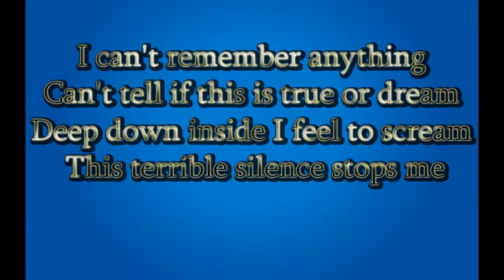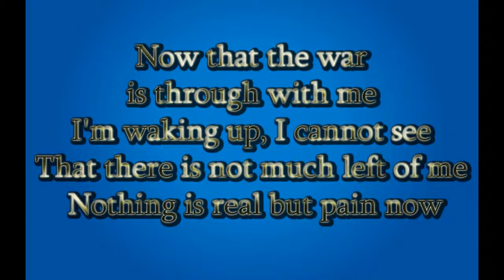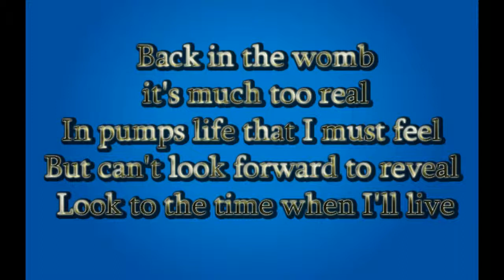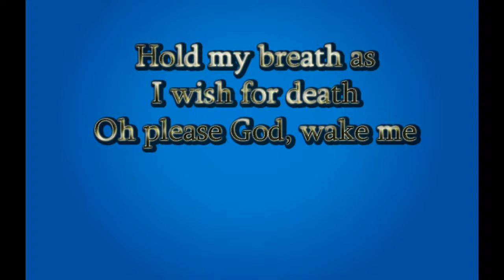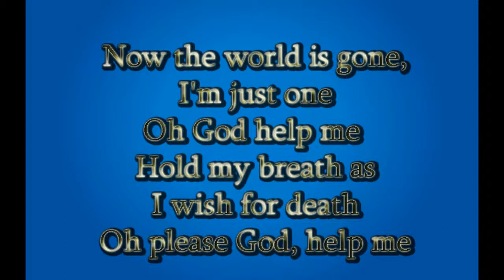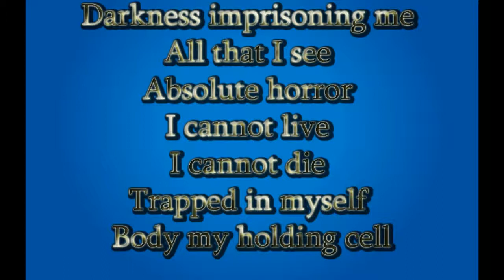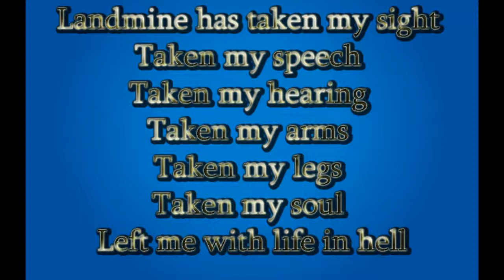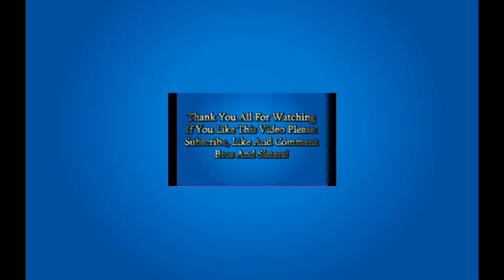Metallica - One [Lyrics]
Hey ! Another Video !!! Metallica One !